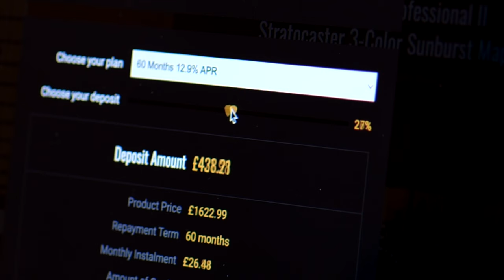Gibson Custom '59 Les Paul Standard HP Top Royal Tea Burst VOS - 912803